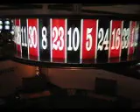Memorija koja traje vecno